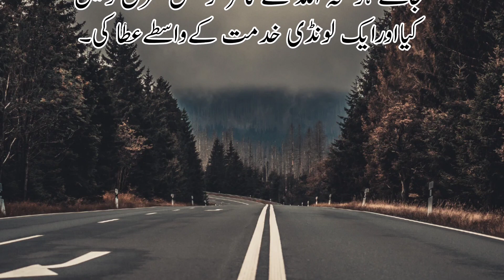Hazard Ibrahim Alai his salam |حضرت ابراہیم علیہ السلام وبی بی سارہ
stores  lectures
stories, books
 history
 stories in hindi
 videos
Best and cheap web hostwinds